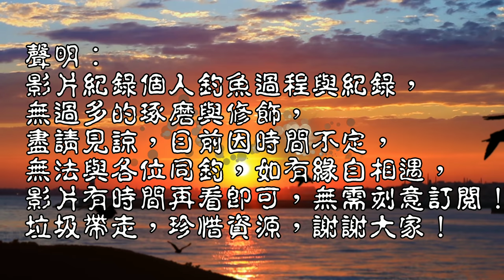在國道六號最美景觀區釣魚，比高還有更高！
今日繼續釣查整治後的溪流段，美麗的景色風景區
台灣釣魚 Taiwan fishing#國道風景景觀區